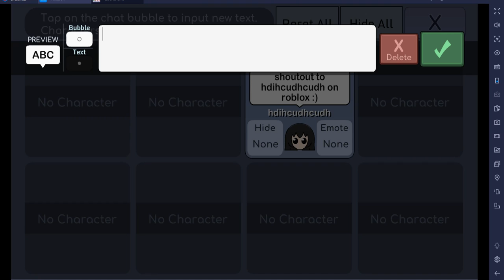shoutout to a friend on roblox (my first shoutout)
thank you for subbing hdihcudhcudh! hope you like the shoutout :v